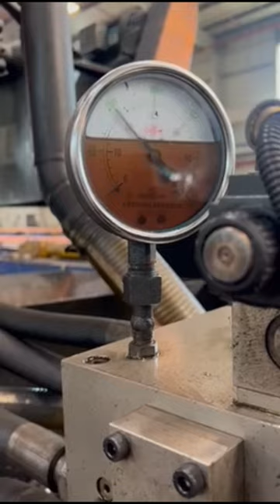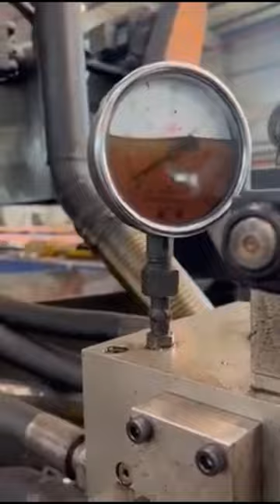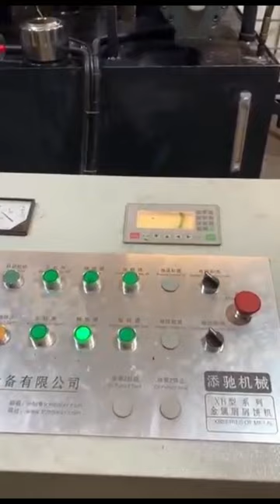iron ore briquette press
Details of iron ore briquette press, iron ore briquette ball press machine, iron ore briquette,

TCMBALER is a professional iron ore briquette press manufacturer and supplier in China for more than 20 years, and we can offer iron ore briquette press for sale with a cheap wholsale factory price for our customers without any agent or dealers if you wanner buy our iron ore briquette press.